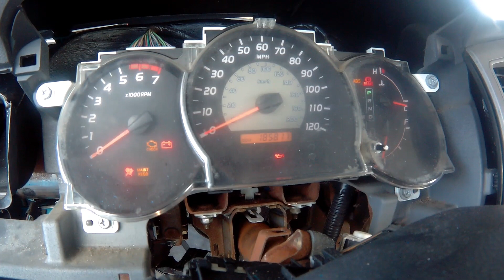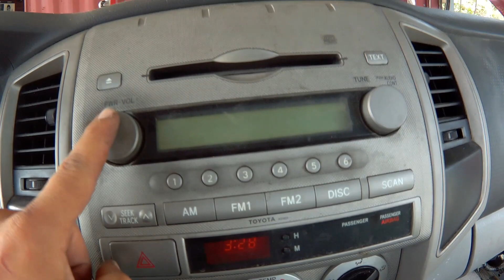My first wreked project part 6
Finalmente llego el dia de montar todo el interior, aqui les comparto parte del proceso que me tomo 2 dias de trabajo. Ya por fin prende y corre!!!